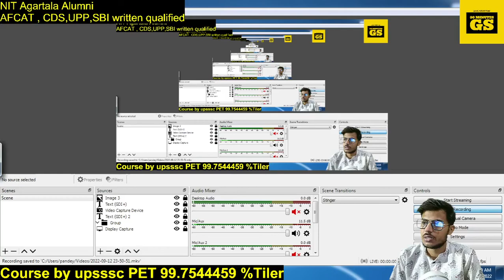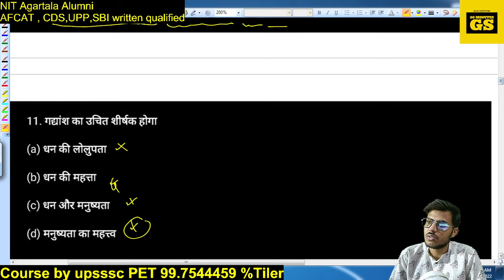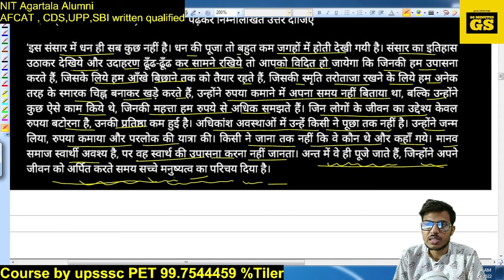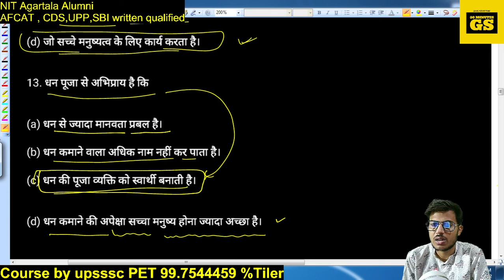UPSSSC PET Hindi अपठित गद्यांश 2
UPSSSC PET Hindi अपठित गद्यांश

up pet hindi classes
upsssc pet
upsssc pet previous year question paper
upsssc pet hindi syllabus
hindi for upsssc pet 2022
upsssc pet hindi all classes